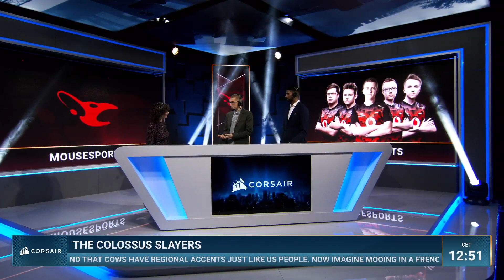mousesports vs GODSENT - Nuke - Semi Final - Europe - DreamHack Masters Winter 2020